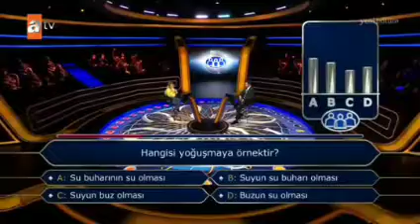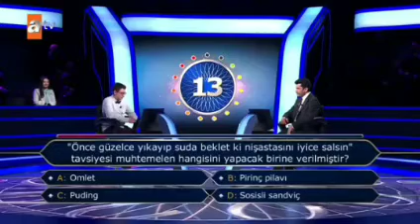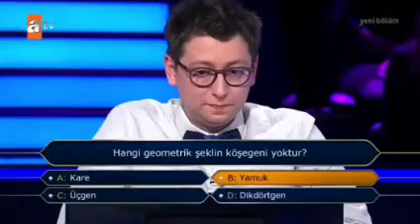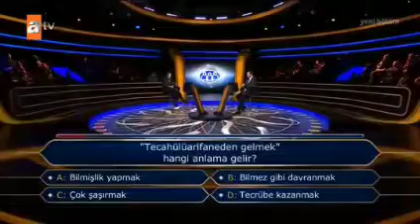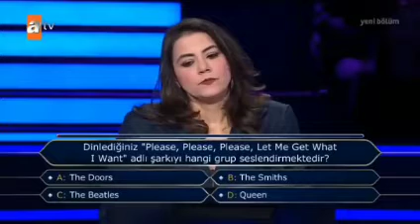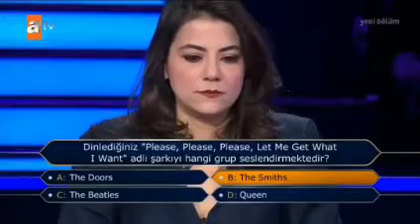KİM MİLYONER OLMAK İSTER SON BÖLÜM KISA KISA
Dünyanın en çok seyredilen yarışması

Dünyanın en çok seyredilen ve kazandıran yarışma programı atv ekranlarında devam ediyor!

Yarışmada toplam 12 soru yer alıyor. Bu on iki soruyu yanıtlamak için size 4 joker hakkı sunuluyor. Ayrıca 2 barajınız var. Baraj sorularını doğru yanıtladığınızda o ana kadar kazandığınız ödül her halukarda sizin oluyor.

12. soruyu da doğru yanıtlarsanız kazanacağınız ödül tam 1 Milyon TL.